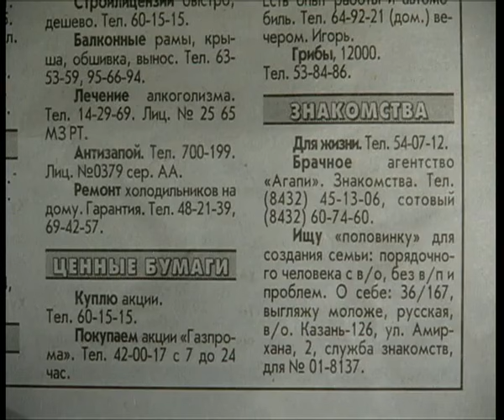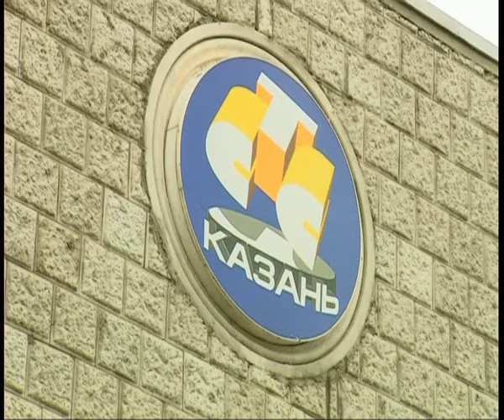Моргенштерн поперхнулся на Бали))) Первые экцентрические выходки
2004 год, "СТС", "Детали", "Мечтать не вредно" - новая рубрика от автора легендарного хита "Владимир Путин молодец" Олега Лихачева.